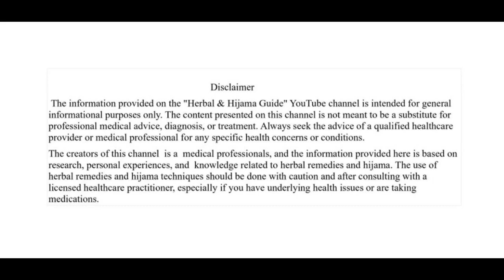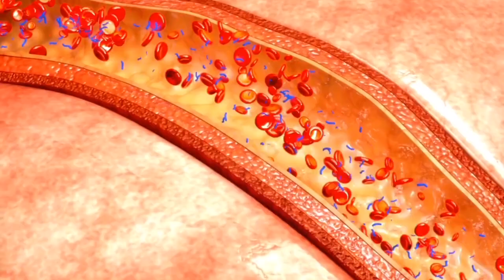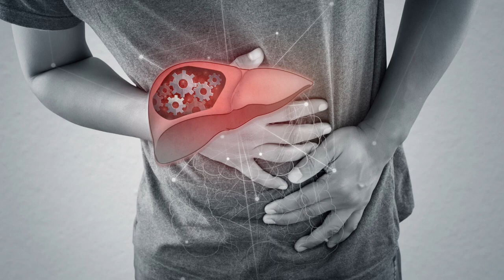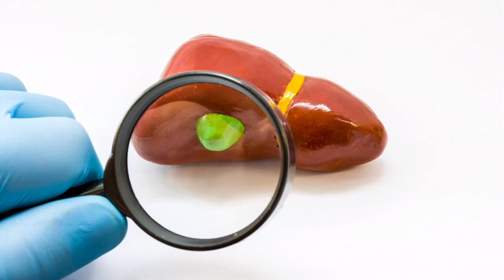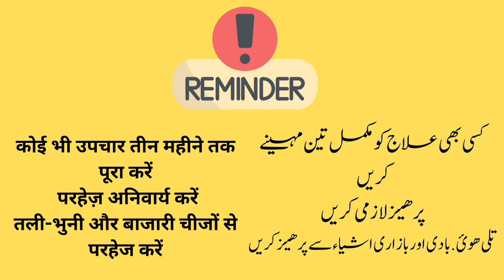Ancient Eastern Medicine Podcast | The Power of Licorice, Fennel, and Turmeric for Healing#podcast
In this enlightening podcast, delve into the ancient wisdom of Eastern medicine as we explore the powerful healing properties of licorice, fennel, and turmeric. Discover how these natural ingredients have been used for centuries to address various ailments and promote overall well-being. Join us on a journey to unlock the secrets of traditional remedies and learn how you can incorporate these herbs into your own health routine. Tune in to discover the holistic benefits of these potent herbs and how they can enhance your health and vitality.
Topics Covered
turmeric benefits
turmeric benefits for health
licorice root benefits
benefits of turmeric
health benefits
health benefits of turmeric
health benefits of licorice root
licorice root tea health benefits
health benefits of licorice root tea
turmeric curcumin benefits
fennel seeds benefits
fennel seed health benefits
health benefits of fennel seed
turmeric tea for weight loss